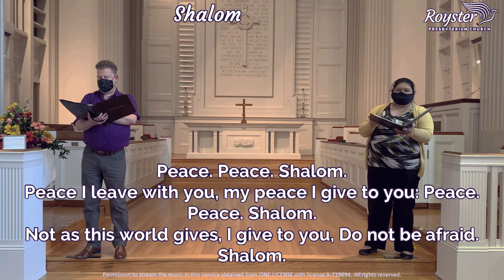Shalom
Words:  John 14:27
Soloist:  Brian Gilbert and Vicky Sazon
Director of Music/Pianist/Organist:  Sharon Foxwell